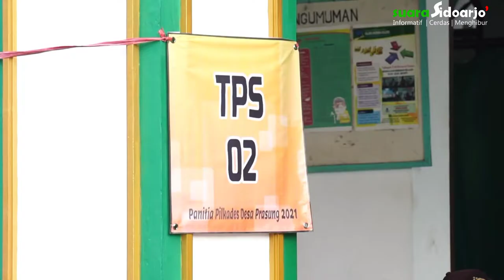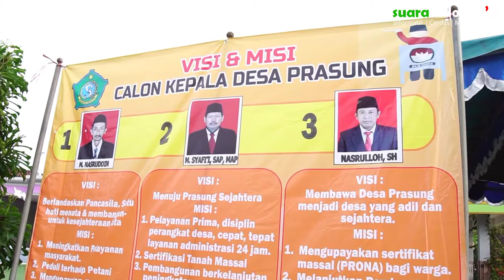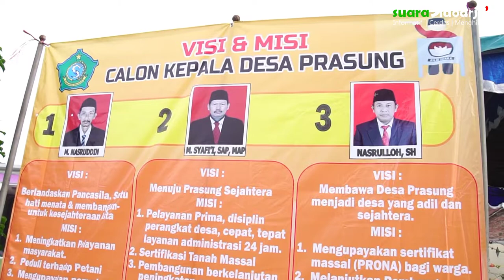MESKI MOLOR DARI JADWAL PILKADES PRASUNG AKHIRNYA BISA DILAKSANAKAN SECARA AMAN, TERTIB & LANCAR